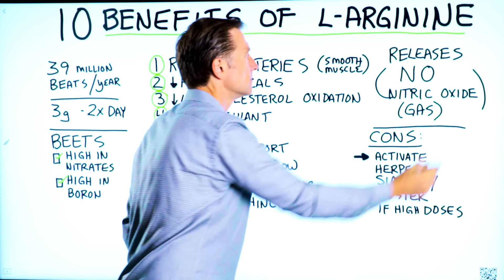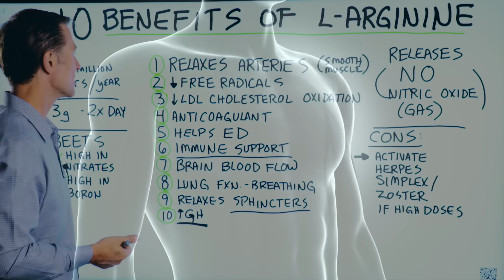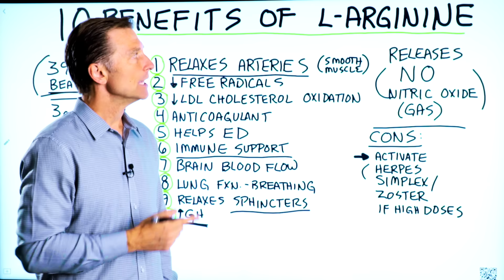10 Benefits of L-Arginine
Download my FREE List of Top 25 Supplements That Really Work

What are the benefits of l-arginine, and what are the cons? Find out.

Timestamps
0:00 What is l-arginine?
0:28 L-arginine benefits
1:52 Taking an l-arginine supplement
2:00 Something to add to l-arginine
2:20 The cons of l-arginine

Today I want to cover the ten amazing benefits of l-arginine. L-arginine is an amino acid that has the ability to release nitric oxide.

Benefits of l-arginine:
1. It relaxes the arteries
2. It decreases free radicals
3. It decreases LDL cholesterol oxidation
4. It’s an anticoagulant
5. It can help with erectile dysfunction
6. It helps the immune system
7. It increases blood flow through the brain
8. It increases blood flow through the lungs
9. It helps relax sphincters
10. It can increase growth hormone

If you decide to take an l-arginine supplement, it may be beneficial to take 3g two times a day on an empty stomach. In addition to this, you may also want to try consuming beets. Beets are very high in nitrates, which can activate nitric oxide. Beets are also high in boron, which has great benefits.

The cons of l-arginine:
If you already have herpes in your body, too much l-arginine can reactivate the virus and bring it back out.

I hope this helps you better understand the benefits of l-arginine as well as the cons.